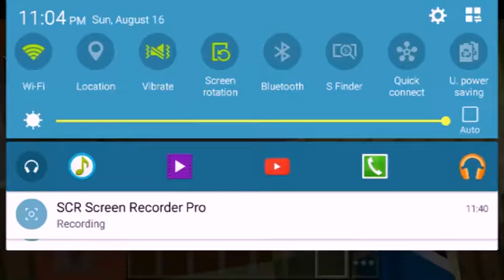Mcpe hungergames episodes 3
I hope you like this video I can I get 6 like.